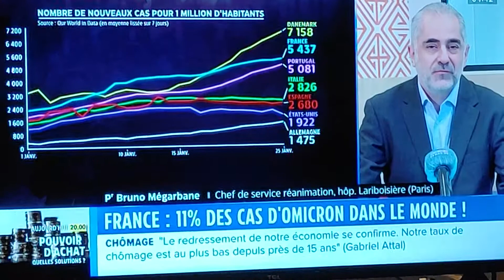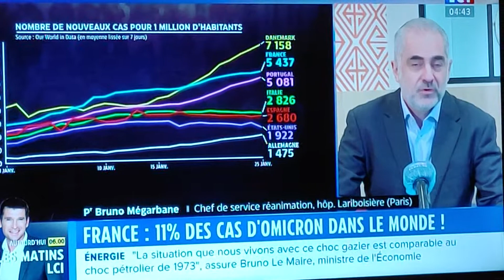Flambée d'Omicron en France et Danmak